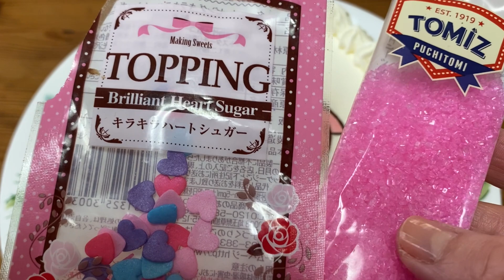キャラケーキの作り方 デリシャスパーティプリキュア コメコメ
キャラケーキの作り方
今回はデリシャスパーティプリキュア　コメコメのケーキ。
コメコメ可愛い💕